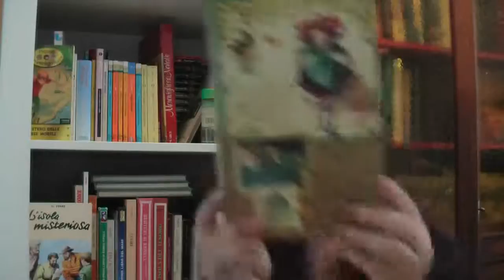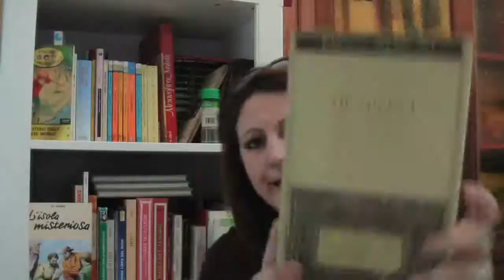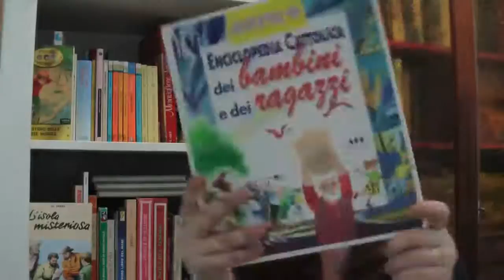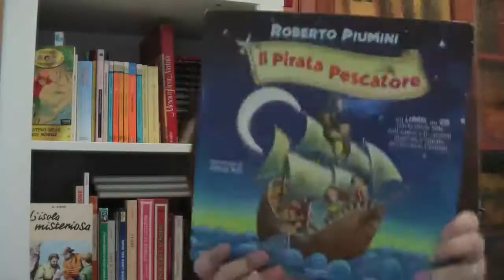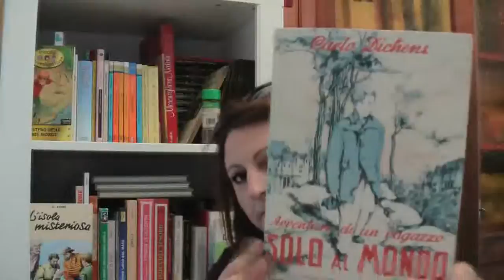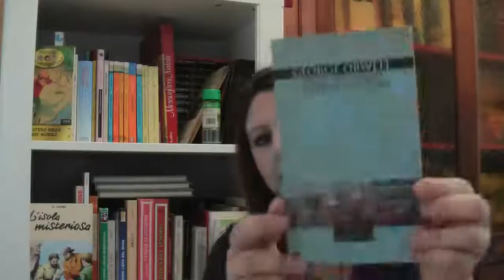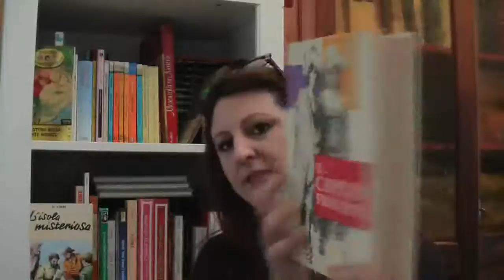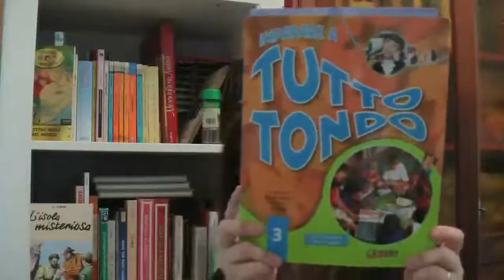vendo libri a 3 euro